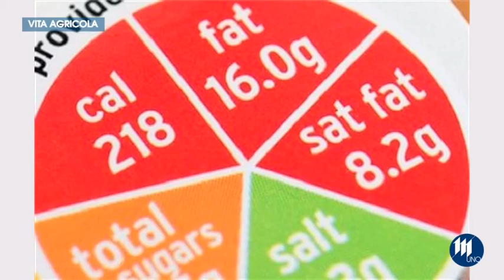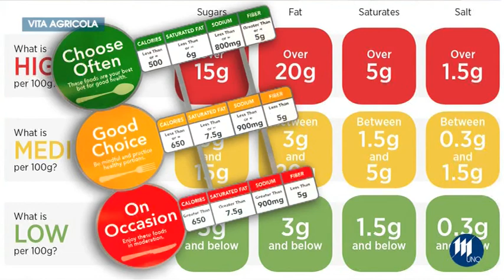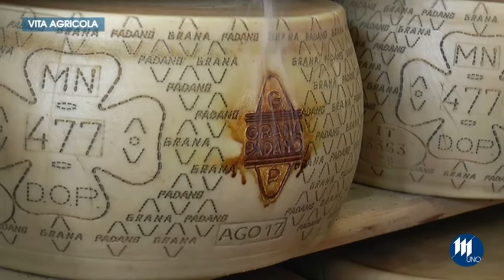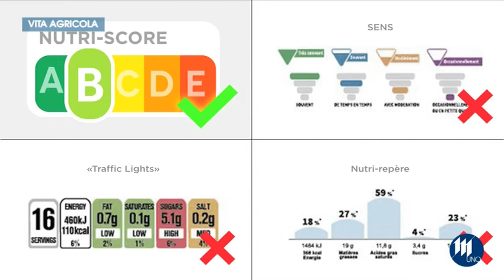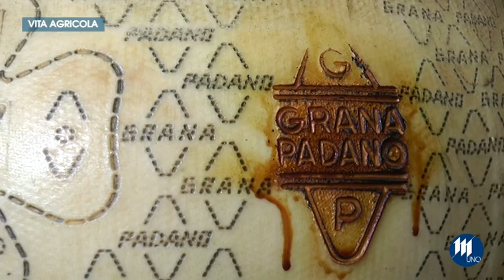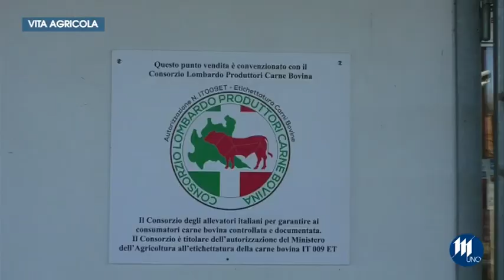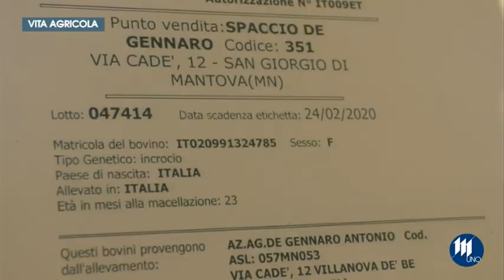Puntata 10 - VITA AGRICOLA - Venerdì 7 febbraio 2020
In questa puntata di "Vita Agricola", la trasmissione che Mantovauno dedica all'agricoltura mantovana, parliamo di etichettatura ed in particolare di nutri-score. Parliamo anche del Consorzio Lombardo Produttori di Carne Bovina.Andremo poi in azienda a Villanova De Bellis all'azienda agricola De Gennaro.Interviste argomenti principali: Ettore Prandini, presidente nazionale ColdirettiPaolo Carra, presidente Coldiretti Mantova;Fabio Rolfi, assessore regionale all'agricoltura